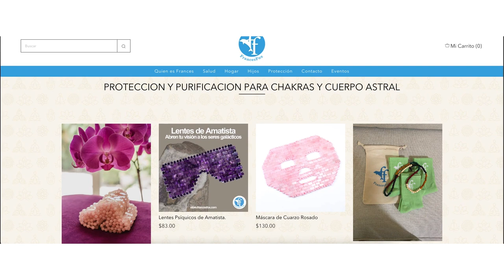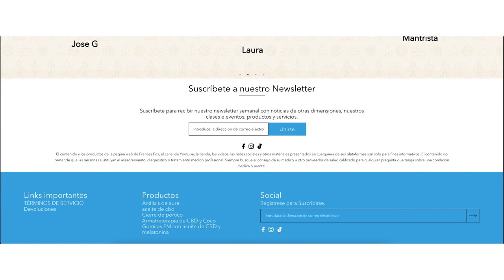OM MUSICA MANTRISTA dos horas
PARA TU PROTECCION Y PURIFICACION